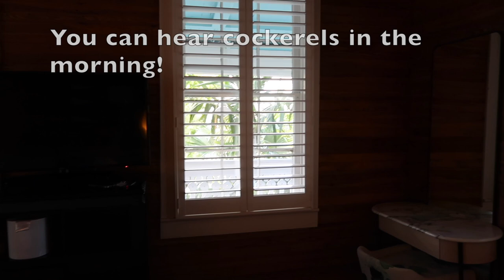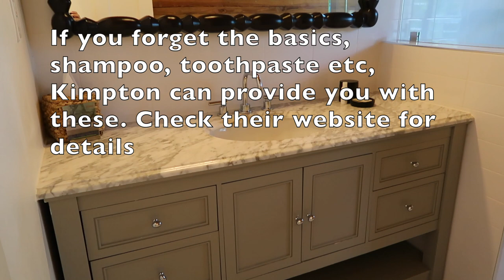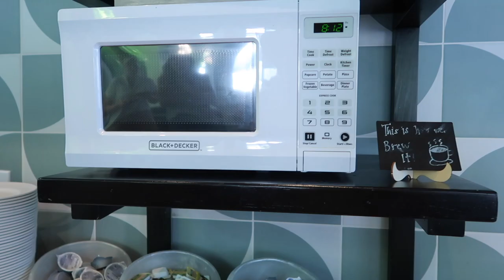Kimpton: Winslow's Bungalows Hotel | Key West | Hotel Room Tour | May 2022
A hotel resort and room tour of a King essential balcony at the Kimpton Winslow's Bungalows hotel in Key West, Florida.

We stayed for 3 nights and loved it!

If you are new to our channel then "oh hey"! If you've been with us for a while. "welcome back"!

We mainly vlog Disney parks in Florida, but we have lots of other travel vlogs such as Virgin Voyages cruises, Disneyland Paris, Disneyland in California and Canada, so go ahead and give them a watch too.

WE SHARE OUR TRIPS REAL TIME OVER ON INSTAGRAM STORIES so give us a follow over there too